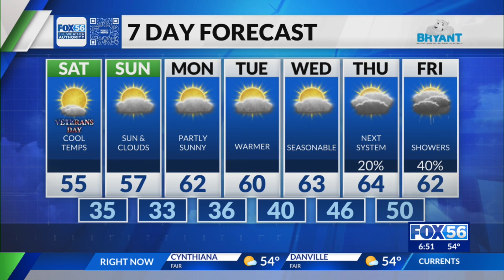Evening weather forecast: 11/10/2023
Kentucky's evening weather forecast for November 10, 2023.